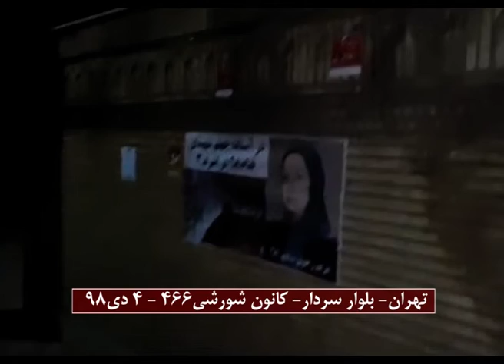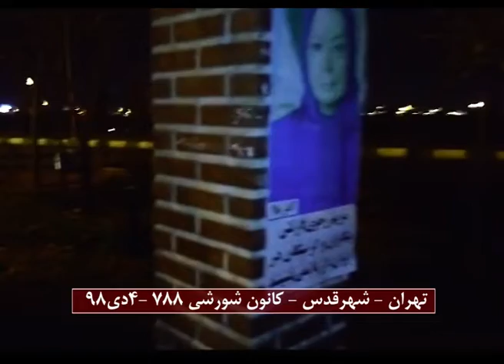فعالیت تبلیغی کانونهای شورشی ۴۶۶و۷۸۸و۸۶۸ در تهران و کرج ۴دیماه